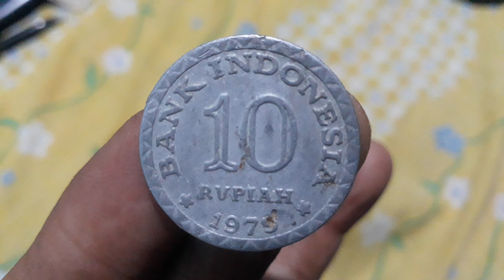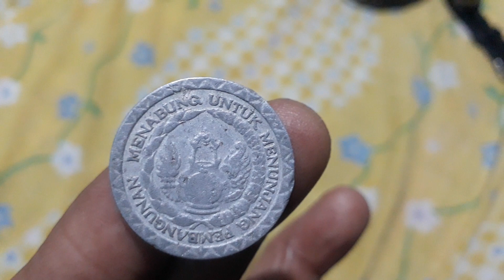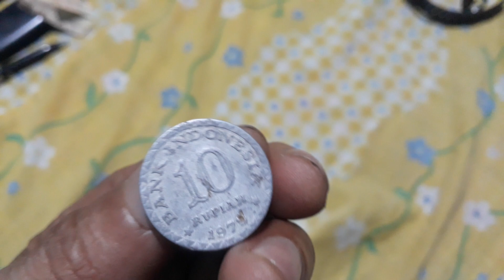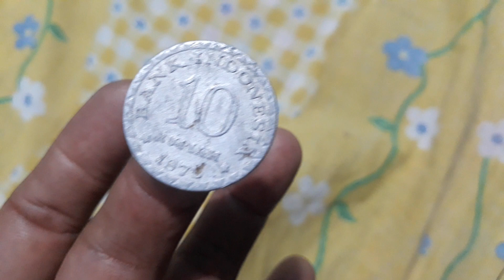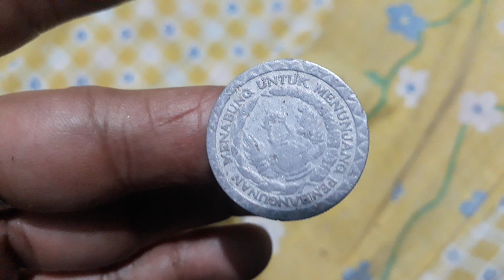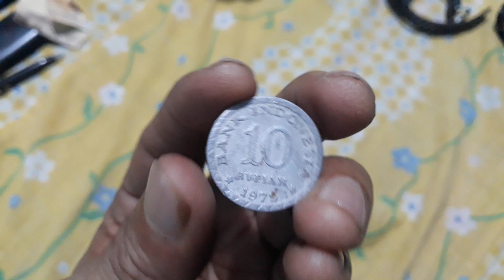Uang Koin 10 Rupiah Tahun 1979 Berlogo Tabanas Putih Aluminium